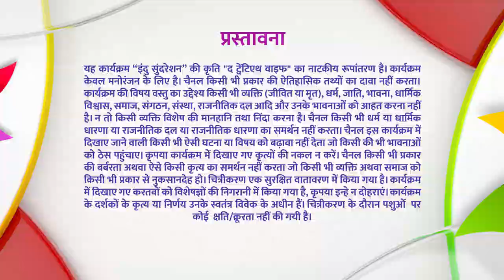Siyaasat - Full Episode 19 | Shehzaade Salim aur Mehrunissa ka Pyaar | Hindi TV Serial | Ishara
Shehzaade Salim hai beqaraar Mehrunissa se milne ke liye, dekhiye unke pyaar ke khaas pal.

Cast & Crew
Starring:
Mehrunissa - Charu Shankar
Salim - Karanvir Sharma
Akbar - Uday Tikekar
Ruqqayya - Deepika Amin
Ghias Beig - Pawan Chopra
Asmat - Suparna Marwah
Kokka - Kavin Dave
Mahabbat - Omkar Kapoor
Man Bai - Neetha Shetty
Abul Fazal - Bikramjeet Kanwarpal

Directors:
Siddharth Anand Kumar
Yogesh Bhijendra Bhati

Production House: Green Light Productions